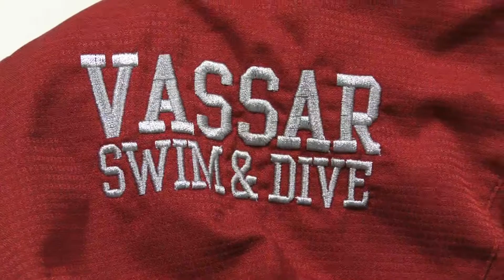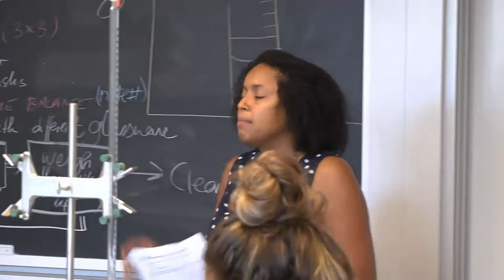Vassar Swimming & Diving Team Video 2018-2019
The records and personal bests continue for the Vassar College Swimming and Diving teams and the Brewers are making a splash nationally. In 2019 first year Jesse Ecklund swam three events at the NCAA nationals and earned All-America honors with a 4th place finish in the 200 back.  Ecklund and Max White were multiple winners at the Liberty League championships and diver Anthony Tobin qualified for the NCAA regionals.